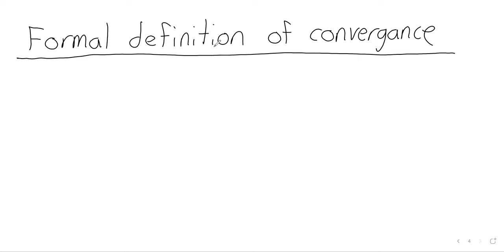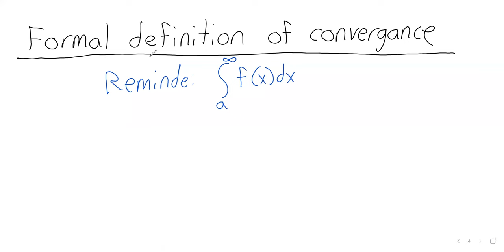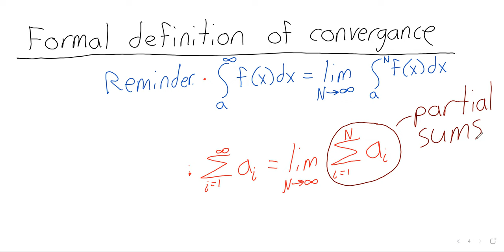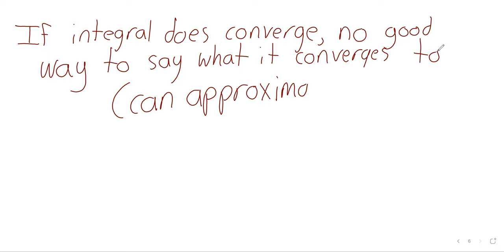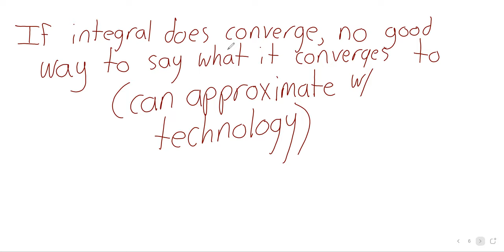2023, Calculus 2, Section 10, Convergant series